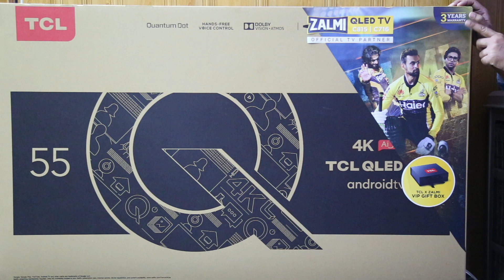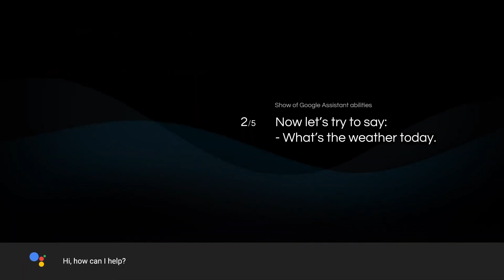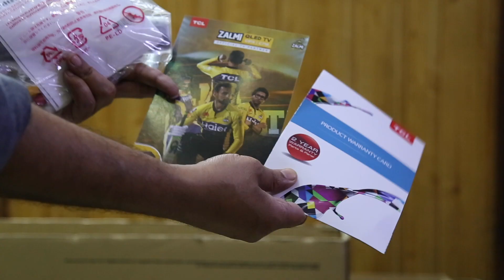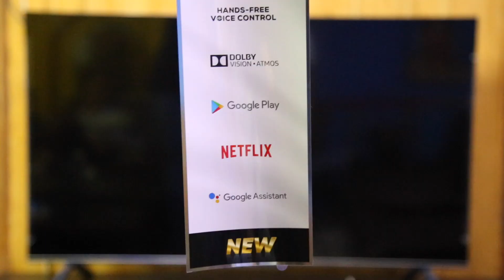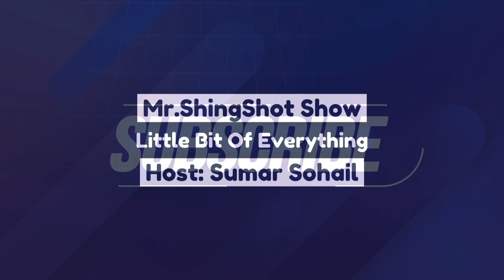TCL 4k QLED 55inch ANDROID SMART TV ( URDU / HINDI )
I Bought a tv from TCL and I am going to Unbox and Review this tv.
And i will tell you why i chose TCL over other Brands